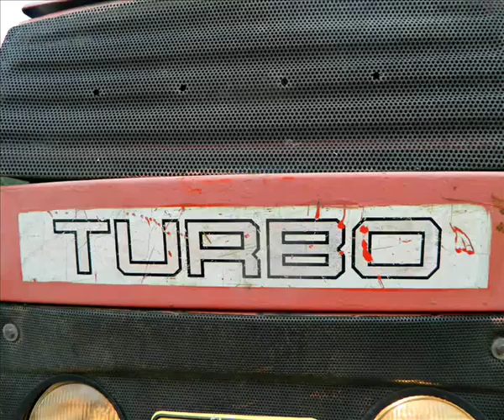|ZD-Rynagro| zetor 161 45